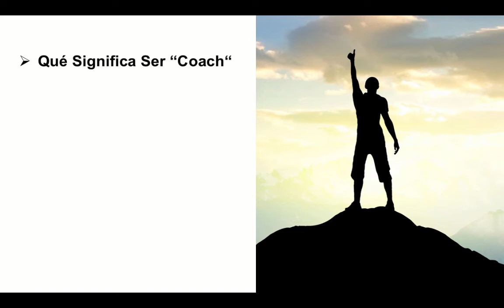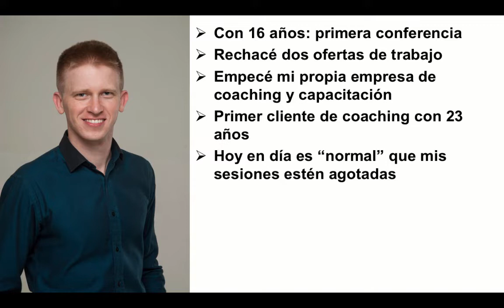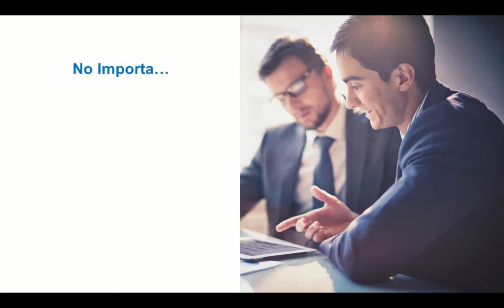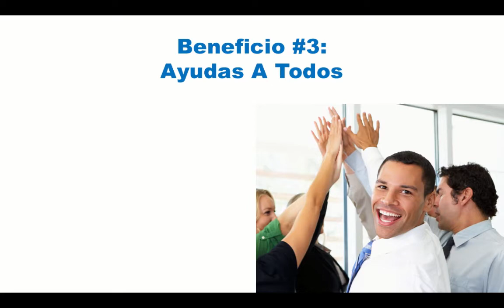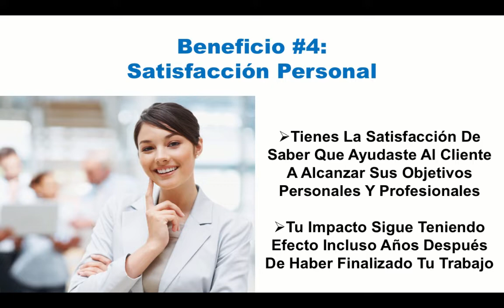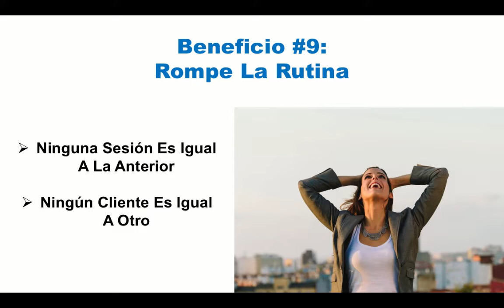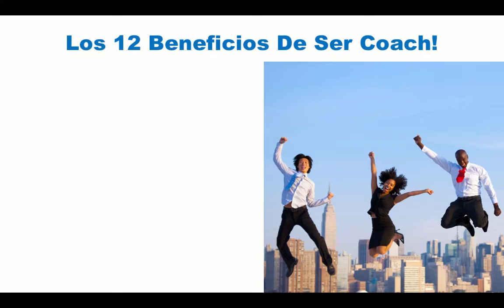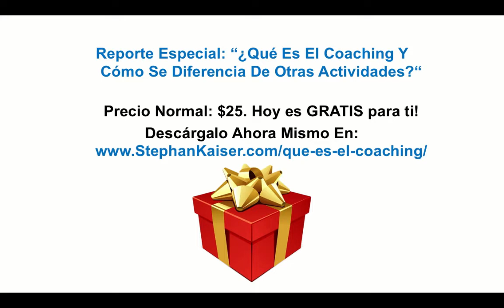Tu oportunidad de ser coach - Instagram Live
Sesión para compartir contenidos de coaching y responder preguntas en vivo desde mi Instagram Live @stephan_kaiser

Muchos me consideran “el experto en romper paradigmas“. Ofrezco capacitaciones y mentorías en temas de motivación, liderazgo y oratoria.